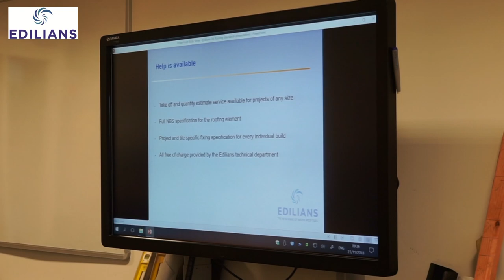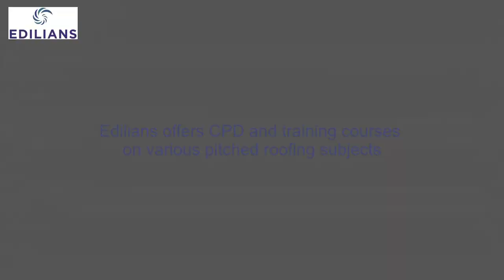Leeds College of Building roof tile installation training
Edilians regularly gives training presentations to students, roofers and merchants on its products and how to install them.  This video was shot at Leeds College of Building during a presentation on clay roof tiles.